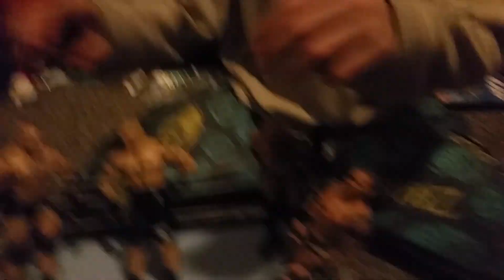All Amazing Wrestling Episode 39